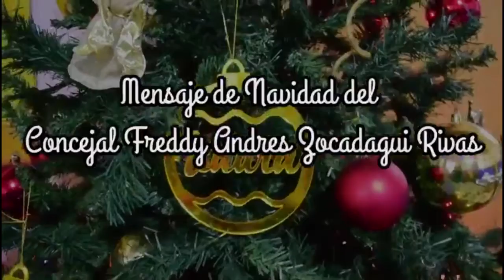LA SALVACIÓN DEL HOSPITAL DE ARAUCA SON LOS 14 MIL MILLONES PARA EL PAGO DE PASIVOS